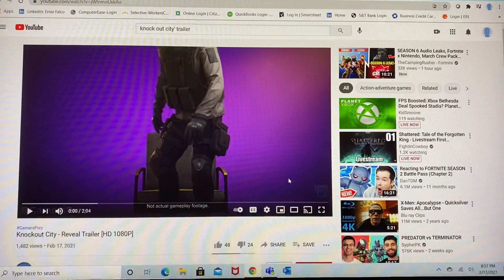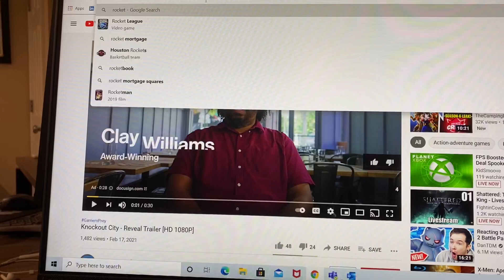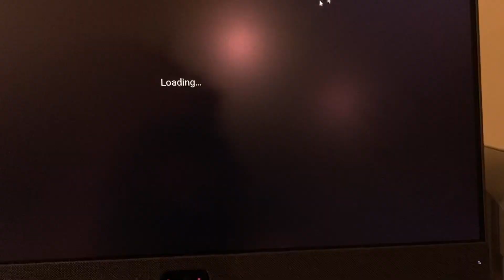A New Game coming soon